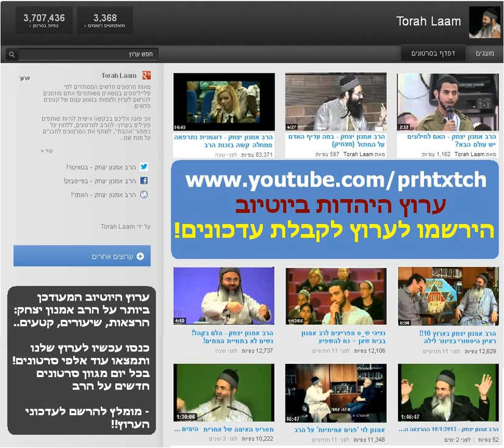הרב אמנון יצחק - רבי אליעזר בן דורדיא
מוסר סיפורים ומידות - סיפורי צדיקים